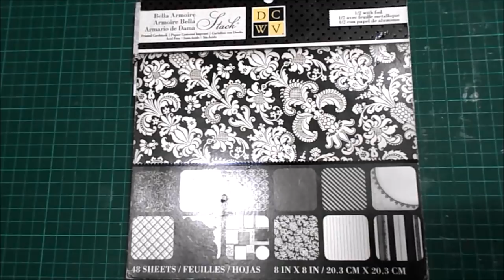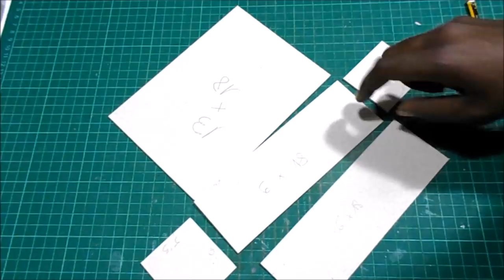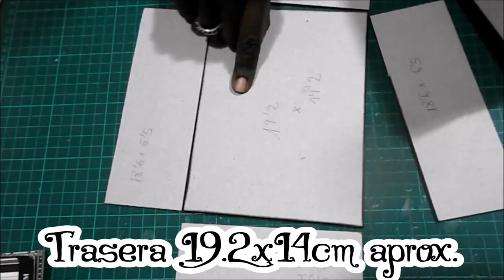DIY TUTORIAL FÁCIL para muchas fotos, caja archivadora con lazo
Hola. Hoy os traigo un proyecto fácil de cartonaje, en el que haremos una cajita archivadora para guardar de una forma preciosa muchas, muchas fotos.

COLECCIONES
DCWV Bella Armoire

MEDIDAS PRINCIPALES
19x14,6,5cm

Tabla de corte, tijeras, cúter y regla
Lápiz y goma
Lija
Cartón de 2mm y papel decorado
Pegamento Tacky
Tinta Distress Black Soot
Cinta decorada
Strass autoadhesivo
Corner Chomper Scallop